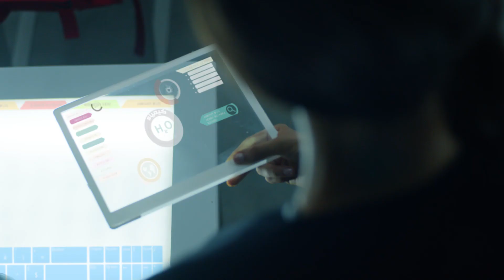PUB BMCE BANK “ REVONS D’UN NOUVEAU MONDE “ VERSION ARABE 3Min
REALISATEUR : JUAN SOLANAS
PRODUCTEUR : DOUNIA BENJELLOUN/DOUNIA PRODUCTIONS
EFFETS SPECIAUX-POST PRODUCTION : SIGMA TECHNOLOGIES
ETALONNAGE : MPC – LONDRES